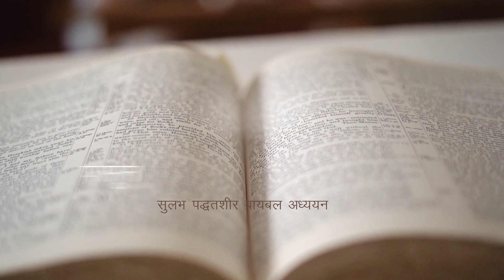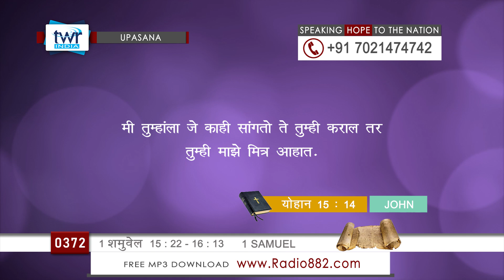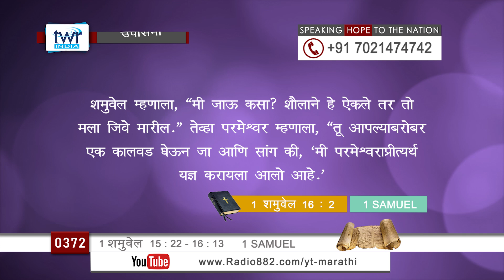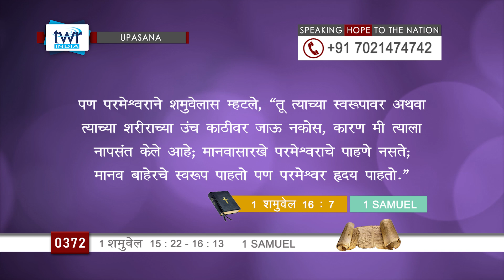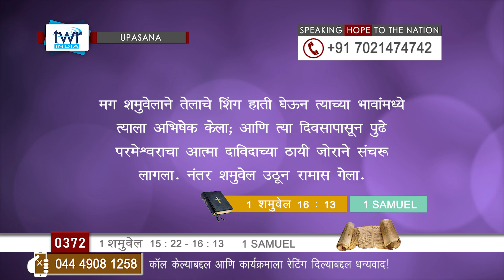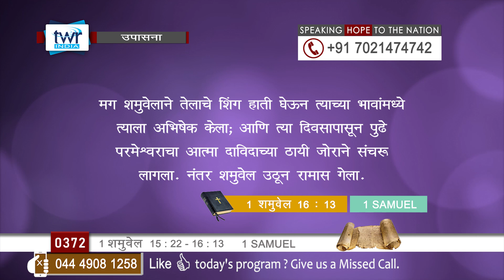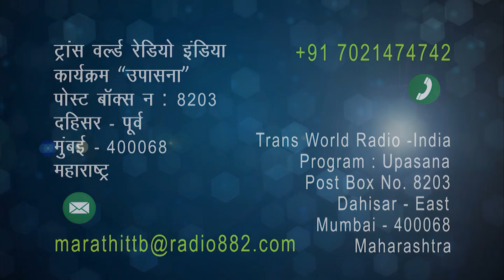TTB १-शमुवेल 15 : 22 – 16 : 13 (#0372) 1-Samuel Marathi Bible Study